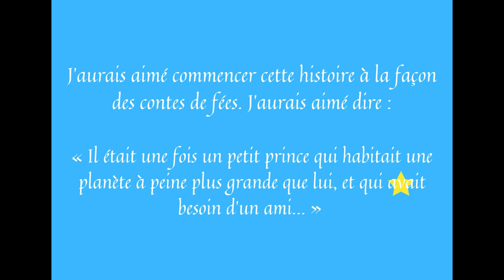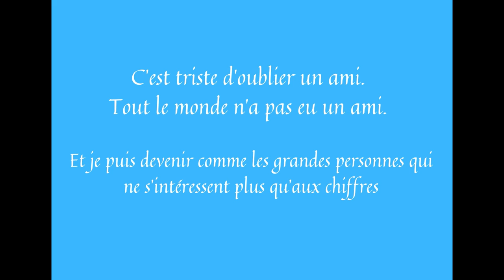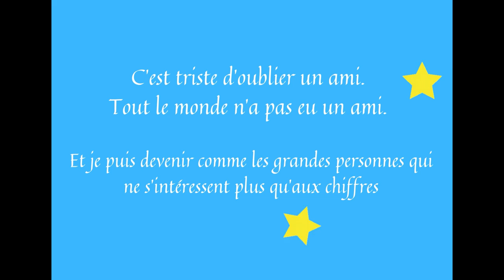Maly Książę - część pierwsza (fragmenty)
29 czerwca odchodzimy Światowy Dzień Małego Księcia przypadający w dzień urodzin pisarza Antoine’a de Saint-Exupéry’ego. Został on ustanowiony w celu propagowania nie samej książki, gdyż „Mały Książę” jest dobrze znany na całym świecie, ale szeroko rozumianych wartości. Piękno, dobro, prawda, przyjaźń, miłość, sprawiedliwość, mądrość, to wszystko odnajdujemy w historii opowiedzianej nam przez francuskiego pisarza.

W 2021 roku mija również 75 lat od pierwszego wydania książki we Francji. Z tej okazji przygotowaliśmy nasze ulubione cytaty i fragmenty z „Małego Księcia” w wersji oryginalnej i w języku polskim. Zachęcamy do zatrzymania się na chwilę i wysłuchania. Inspirujące myśli mogą również wiele zdziałać!!!

A jeśli ktoś zapragnie na nowo zagłębić się w tę filozoficzną opowieść, to egzemplarze Małego Księcia czekają w Oddziale dla dzieci i młodzieży.

75 ans du Petit Prince: L'Histoire du timbre anniversaire (75 lat Małego Księcia. Historia urodzinowego znaczka)

75 ans Le Petit Prince - Une année pleine de surprises (75 lat Małego Księcia. Rok pełen niespodzianek)